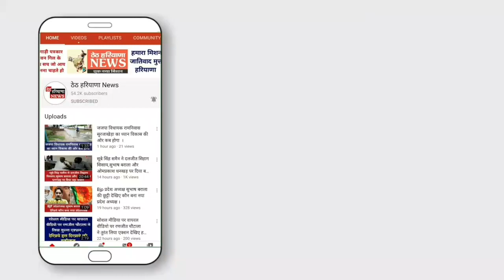अभय चौटाला ने सरकार की खेल नीति को लेकर दिया बड़ा बयान ।